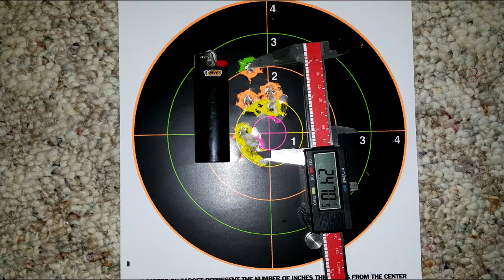"Quickie" - Accuracy of Springfield Armory Range Officer .45 ACP by UGA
ABSOLUTELY NO CHERRY PICKING ALLOWED on UGA Reviews!!

Just a quick post of the accuracy that I receive from the SA RO .45 ACP. I am by no means a marksman when it comes to pistolship, however, I do believe the Range Officer makes me a better shot. or at least appear to!

As always... thanks for stopping by and keep shooting straight!!

Boss